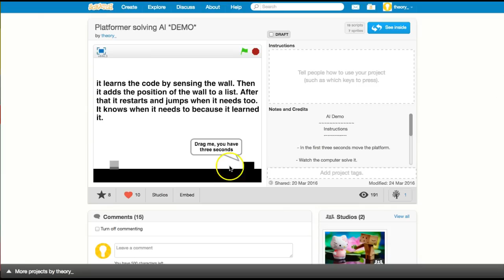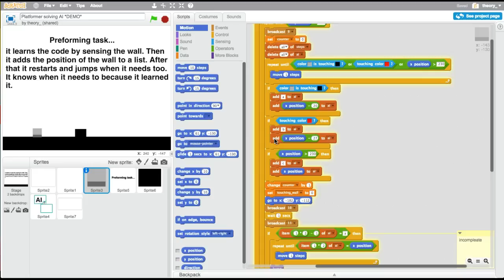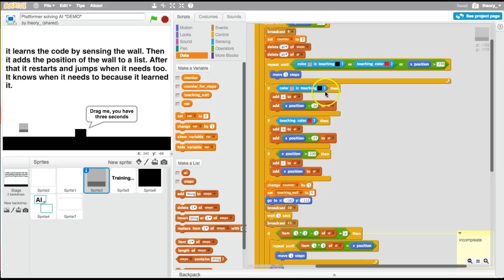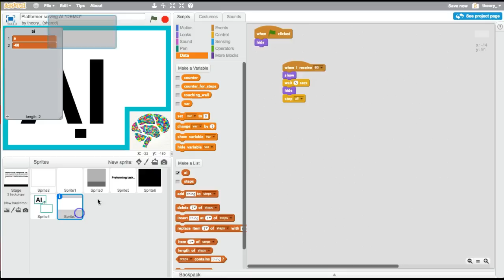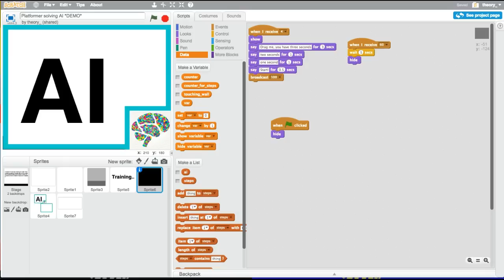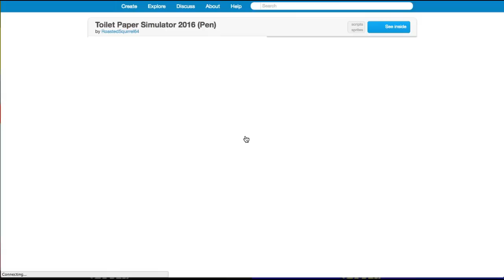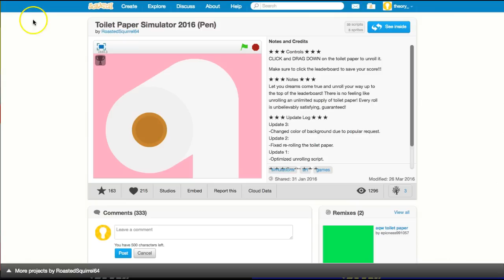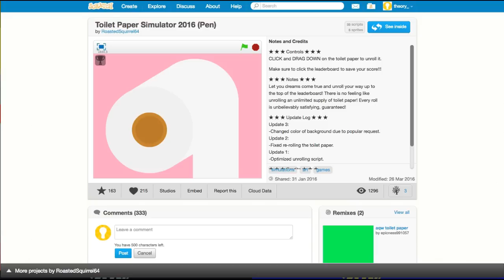Simple Artificial Intelligence (AI) coding in Scratch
In this episode Grace shows us an example of simple artificial intelligence coing in Scratch.  Here she shows us how to create a platformer game that learns how to jump over a movable obstacle.